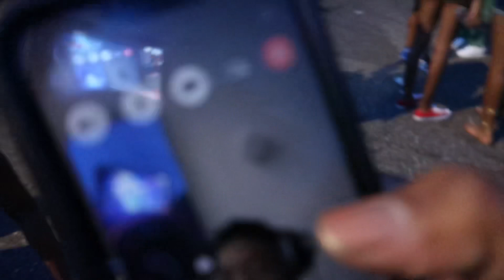POV: YOU’RE MY CAMERA FOR A DAY | store run, hair appointment, 22 reb block party DJ SHAB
Hey loves, hope you enjoyed todays video💕

More videos by Kashayla Montana

GOAL: 1k

Ignore tags!